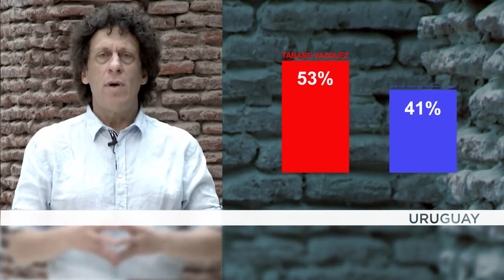Uruguay: el triunfo del Frente Amplio consolida la región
Tabaré Vázquez fue electo nuevamente presidente del Uruguay; un gran triunfo para la izquierda uruguaya, que también trae consecuencias a nivel continental.

Para el Frente Amplio esta victoria es importante porque además se consolida con una mayoría absoluta en el Parlamento.

Pero los comicios uruguayos también tienen una consecuencia
continental, debido a que fue la última elección presidencial de 2014 donde se ratificó que los sectores progresistas en el poder continúan consolidándose.